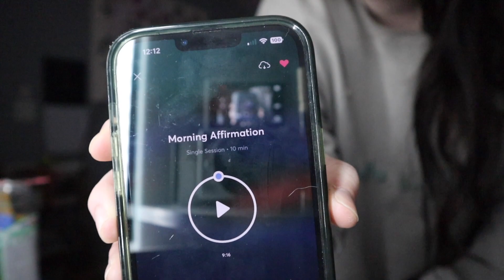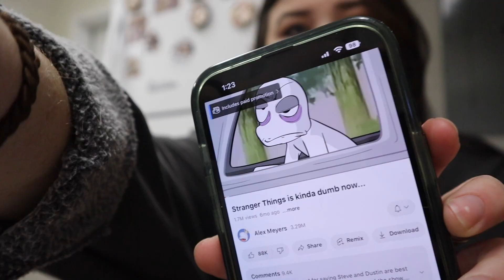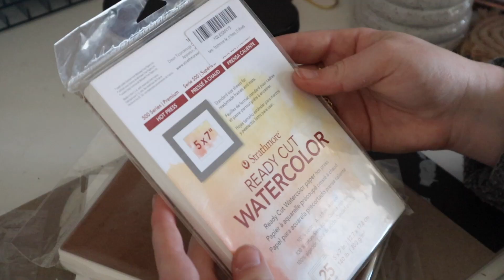art studio vlog | ktscanvases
T I K T O K
E M A I L

All Amazon art supplies that I use

R81UBO1LLQPZLX2T